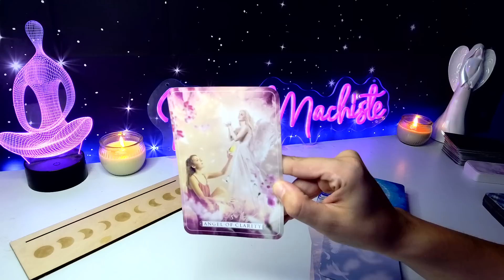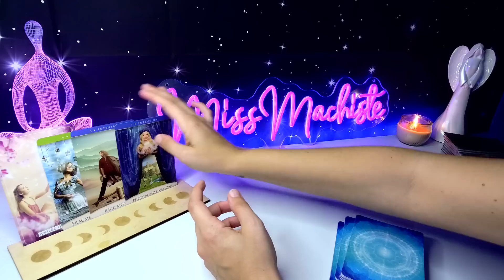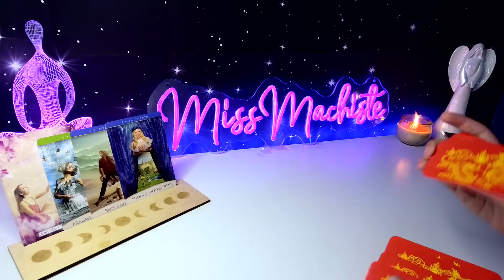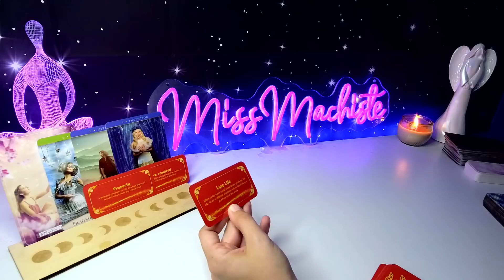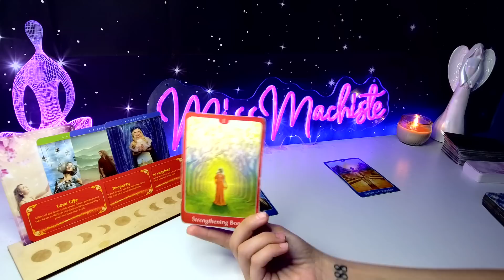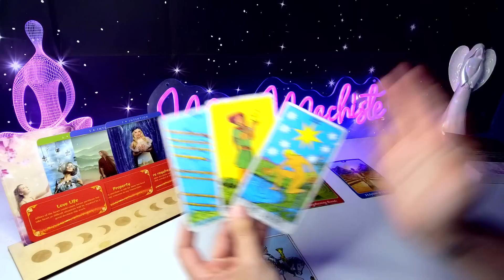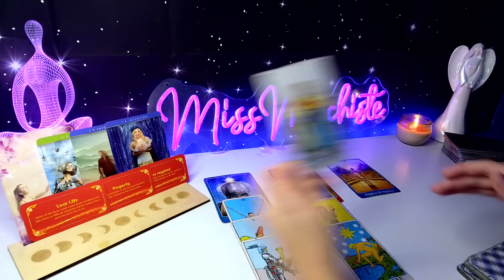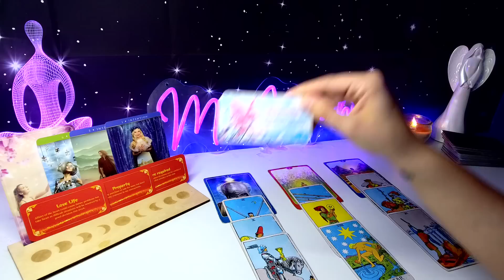*PISCES* THIS AMAZING OFFER WILL BLOW YOUR MIND, PISCES!!!! YOU HAVE TO SEE THIS!🤯